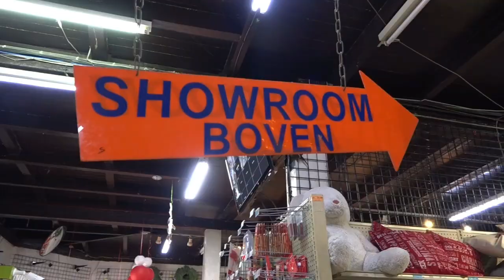23 12 2020 Kerstinkopen Beni's Christmas Palace afgenomen